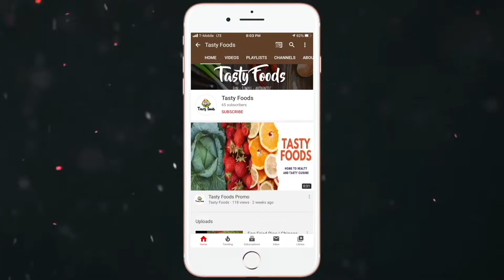Meethi Tikiyan | Sooji Ki Tikiyan Recipe | Fried Semolina Cookies | Tasty Foods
Learn how to make Meethi Sooji Ki Tikiyan. A simple and easy recipe to prepare this very traditional sweet treat. Make it at home & Enjoy with Family and Friends.

THANKS.